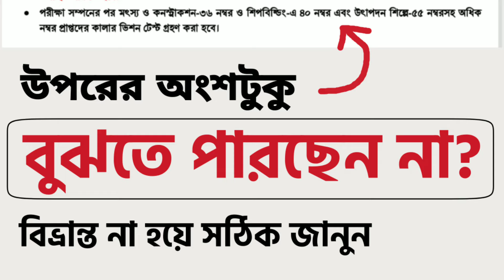মৎস ও কনস্ট্রাকশন-36; শিপবিল্ডিং-40; উৎপাদন শিল্পে-55 নম্বর কিংবা এর অধিক এবং কালার ভিশন টেস্ট মানে?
Hello friends/viewers
Good day! Hope you are all well.

মৎস ও কনস্ট্রাকশন-36; শিপবিল্ডিং-40; উৎপাদন শিল্পে-55 নম্বর কিংবা এর অধিক এবং কালার ভিশন টেস্ট মানে কী বোঝায় সঠিক জানুন এবং চিন্তামুক্ত থাকুন।